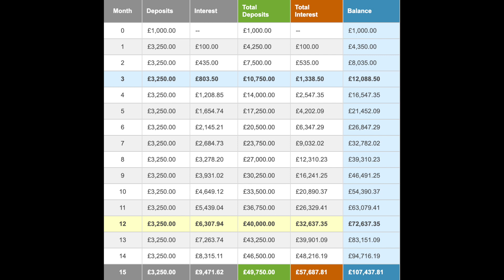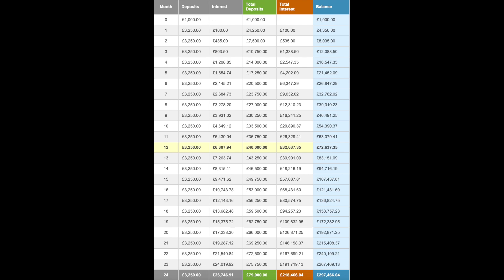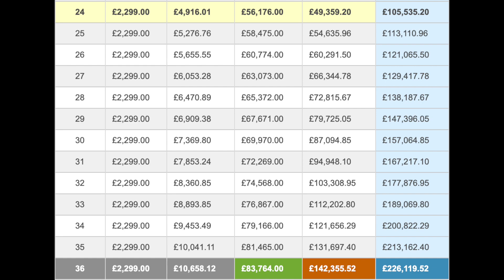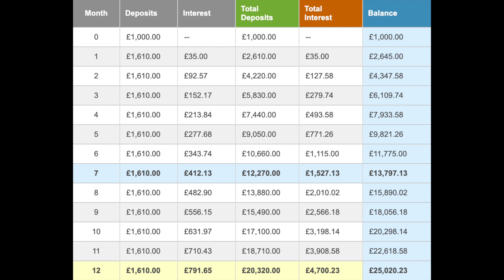HOW TO USE FTMO to QUIT YOUR 9-5 - using a personal account [REALISTIC FIGURES BREAKDOWN/TIMEFRAMES]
In this video I breakdown realistic figures to how you could potentially turn a £1000 personal account into £100k base capital using your personal account with FTMO/Funding Talent smartly. A lot of people ask how long does it take to quit your 9-5 trading? Hopefully this gives a realistic breakdown based on various average returns for you to understand what could and couldn't be possible

Video Order:

00:00 - 04:12 - Intro & Video Breakdown
04:12 - 04:45- Criteria/assumptions
04:45 - 06:48 - Compounding - brief explanation
06:48 - 07:40 - Example 1 explained and tax/split deductions + currency conversion
07:40 - 10:26 - Example 1 (10% return base figures)
10:26 - 12:10 - Example 1 - 1,2,3 year figures
12:10 - 13:00 - Example 1(10% returns) - Potential income after 1 year
13:00 - 13:37 - Example 1 (10% returns) - Potential income after 2 years.
13:37 - 13:52 - Example 1 (10% returns) - Potential income after 3 years
13:52 - 14:51 - Mentality with the personal account vs prop as time goes one
14:51 - 15:47 - Example 2 - 5% monthly return figures, 1,2,3 year figures
15:47 - 16:10 - Example 2 (5% returns) - Potential income after 3 years.
16:10 - 16:54 - Example 2 (5% returns) - Potential income after 2 years.
16:54 - 17:27 - Example 3 - 3.5% average returns!
17:27 - 17:39 - Example 3 (3.5% returns) 1,2,3 year figures
17:39 - 18:13 - Example 4 (3.5% returns) Potential income after 2 years
18:13 - 19:05 - Example 4 (3.5% returns) Potential income after 1 year
19:05 - 21:52 - Summary and reflection